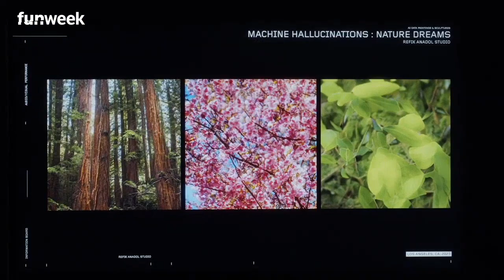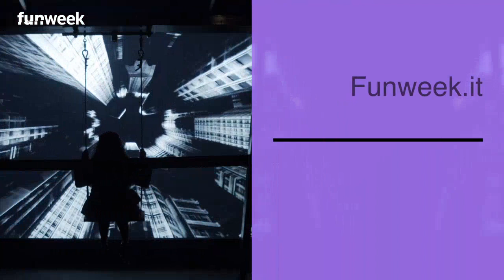Ipotesi Metaverso, la genesi della mostra di Palazzo Cipolla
Da Escher a Refik Anadol, da de Chirico e Depero a Pak, da Balla e Boccioni a Krista Kim, da Piranesi a Primavera De Filippi, in stanze immersive dove la realtà e il virtuale si mescolano piacevolmente: tutto questo è Ipotesi Metaverso, come ci ha spiegato il curatore della mostra, Gabriele Simongini.

Raffinato storico d’arte, insegnante d’accademia, saggista e curatore di mostre, Simongini ha raccontato la genesi della mostra Ipotesi Metaverso, nata da un colloquio in pieno agosto con il prof. Emanuele, Presidente della Fondazione Terzo Pilastro, proprio sul tema del Metaverso: "Abbiamo pensato che fosse necessario lavorare in team con una persona esperta di arte digitale, per questo ho contattato Serena Tabacchi, direttrice del museo di arte digitale di Londra, dal colloquio con lei è nato questo progetto straordinario, a cui abbiamo lavorato per mesi ma che si è poi concretizzato molto velocemente"
video via HF4 - music by Korben

LEGGI ANCHE - Ipotesi Metaverso, il prof. Emanuele: “L’arte è il dominus del mondo e della società che cambia”